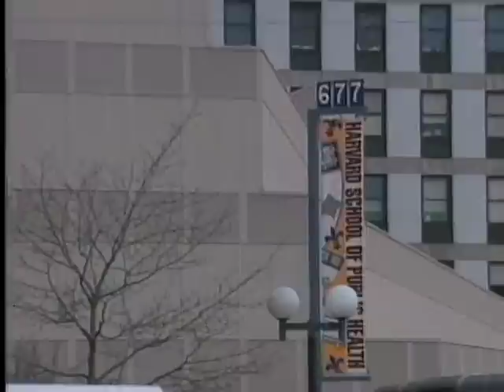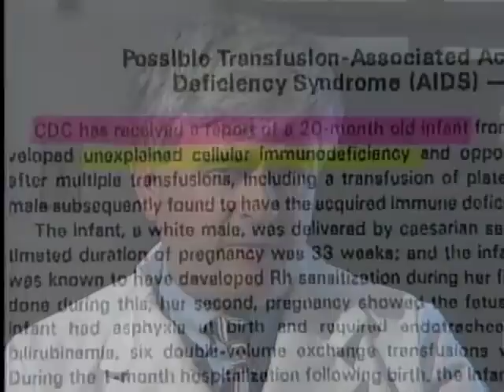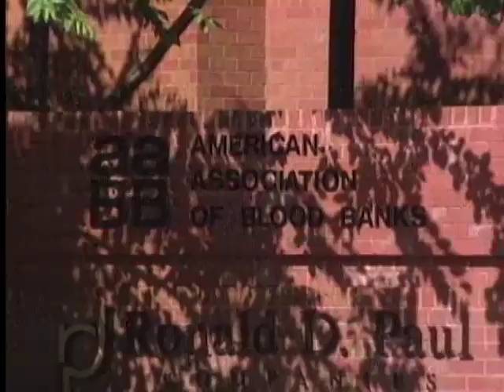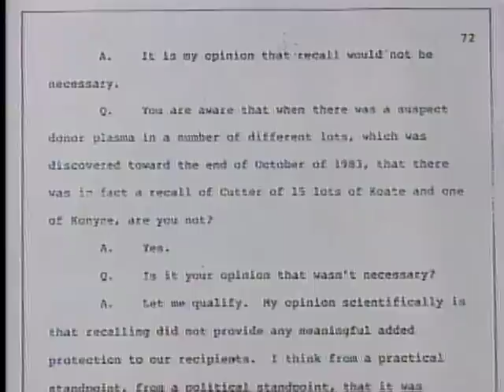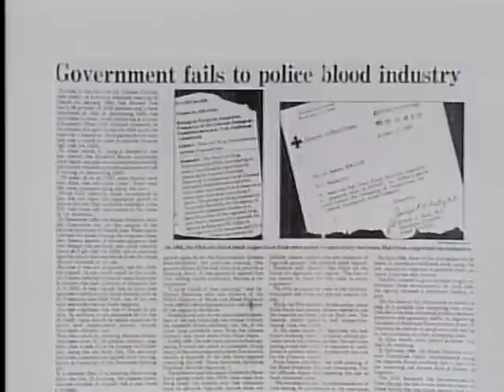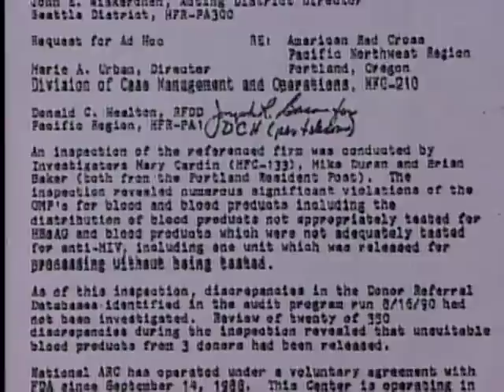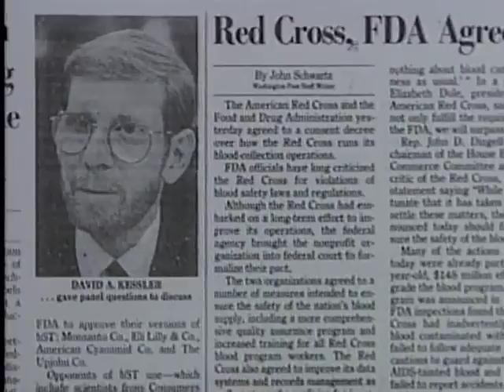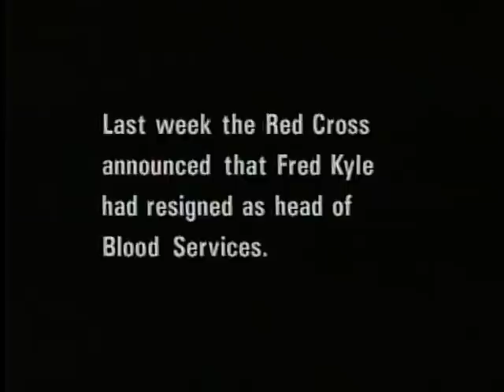AIDS BLOOD AND POLITICS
Our 1993 investigative report for FRONTLINE on the contamination of the national blood supply with HIV.